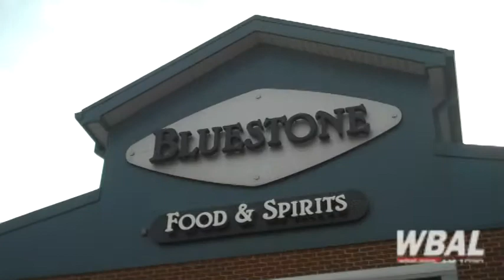Derrick Mason Show With Joe Flacco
During the NFL season, every Monday night on AM 1090, WBAL Radio, it's the Derrick Mason Show, live from Bluestone Restaurant in Timonium.  The program begins at 6 p.m.  Derrick's first guest of the season on September 14, 2009, was Ravens QB "Joe Cool" Flacco.